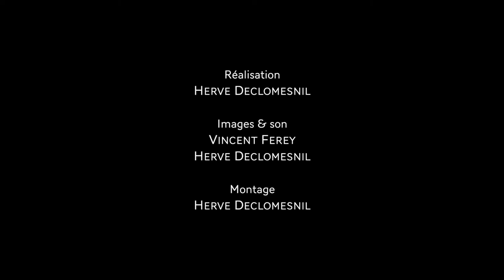Domaine Famille Bourgeois (Réalisation : Hervé Declomesnil)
Nous vous invitons à découvrir le savoir-faire de notre domaine à travers cette courte vidéo, réalisée par Hervé Declomesnil. Les belles images qui révèlent toute la beauté du paysage Sancerrois.
We invite you to discover our winemaking approach through this short video, produced by Hervé Declomesnil. The beautiful images that reveal all the beauty of the Sancerre landscape.